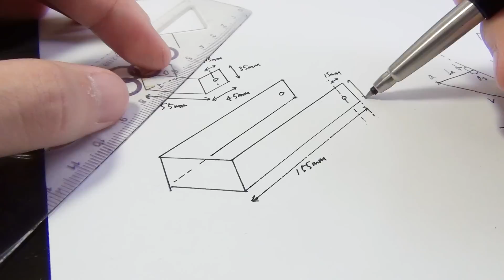Robotic plotter arm / the modern Hugo's drawing automaton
The bg music is "Aux puces nº2 - Carosello" by Circus Marcus, and can be found